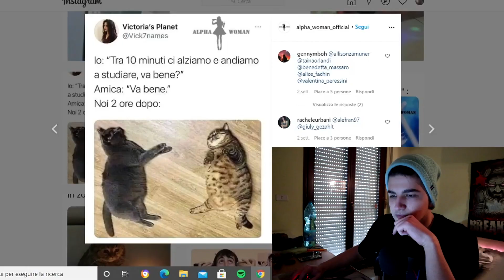Guardo i MEME di ALPHA WOMAN FINCHÉ non RIDO *finito male*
oggi challenge impossibile.. guardo i meme di alpha woman finché non rido.